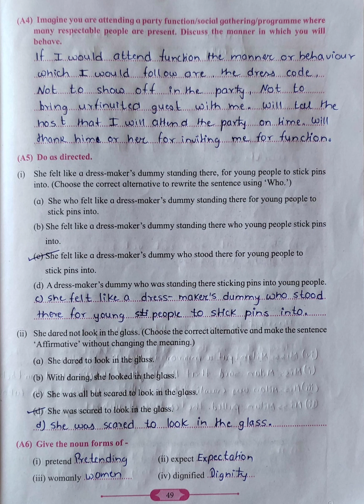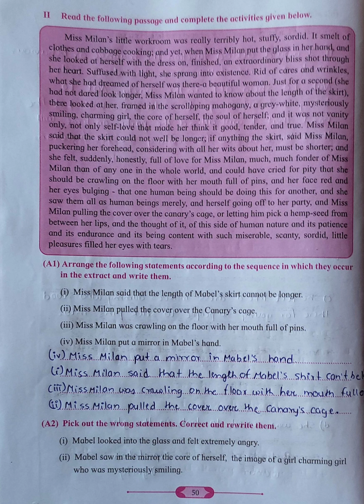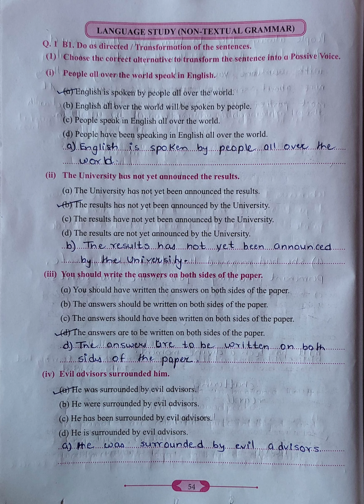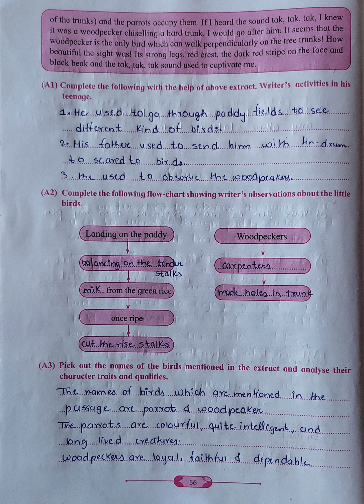CLASS 12 ENGLISH WORKBOOK SOLUTION | 1.5 THE NEW DRESS | HSC BOARD | LIFT LEARN ⚡